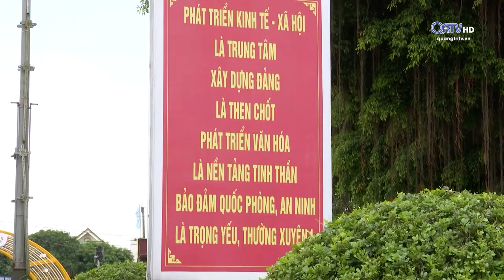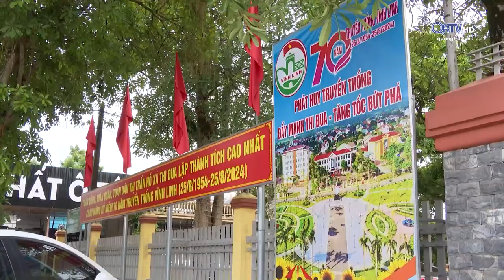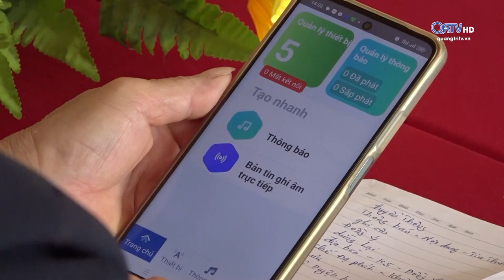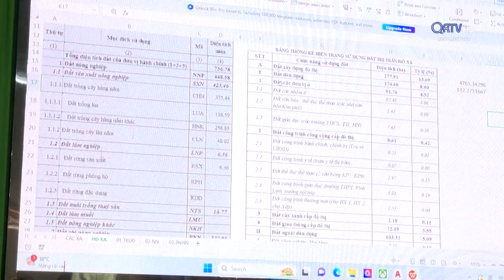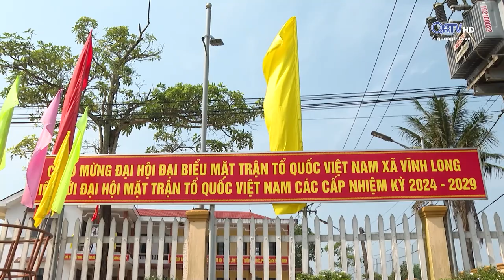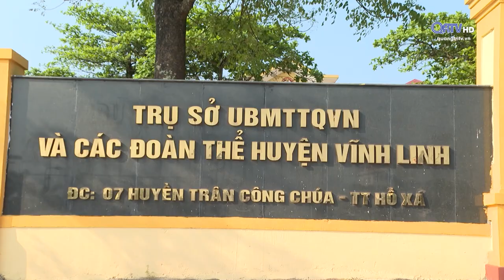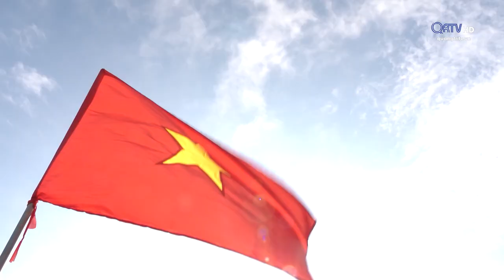Vĩnh Linh lũy thép lũy hoa (24.05.2024)| Truyền hình Quảng Trị